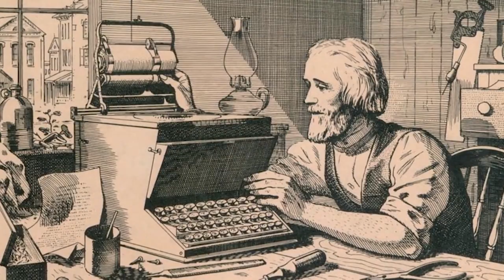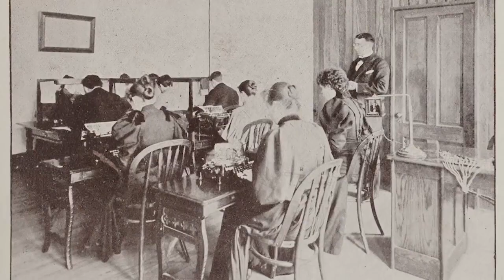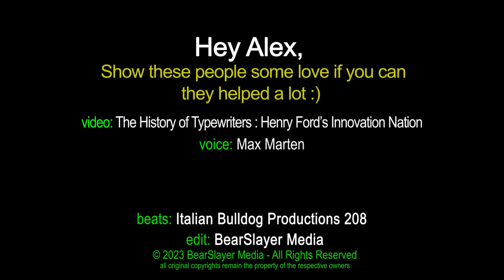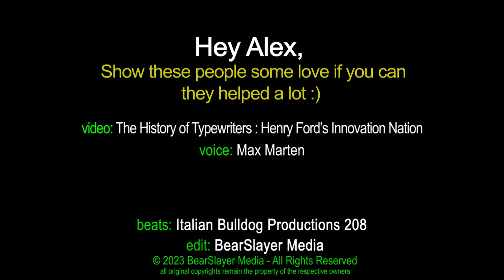About Typewriters on Max Marten's 5th Estate?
Step into the rhythmic world of typewriter development, an era where mechanical ingenuity met the written word. In the industrious offices and quiet studies of the 19th century, the typewriter began its clattering ballet, keys striking the paper with precision, birthing a revolution in communication. The steady click-clack of typebars and the chime of the carriage return were the heartbeat of progress. The typewriter transformed writing from an artisanship into a widespread professional skill, democratising the act of creation. Each letter hammered out was a testament to the machine's blend of functionality and design—a symbol of the new industrial age. As these devices evolved, their keys unlocked new potentials for writers, journalists, and businesses alike, turning a laborious process into one of seamless efficiency. This was the dawn of a new chapter in the saga of written expression, where technology amplified the reach and speed of our collective voice.

Max Marten’s - The 5th Estate?
Max is an Aussie Latvian Vlogger, Blogging Writer, Ex-Bouncer and Raconteur.
A man with a big heart and big opinions.

This channel is a vehicle to offer opinion and analysis of all things of interest.
Do you have something to say or want a platform to announce you have something to do?

As Max lives and works in Australia, he follows the MEAA Journalist Code of Ethics,

"Respect for truth and the public’s right to information are fundamental principles of journalism. Journalists search, disclose, record, question, entertain, comment and remember. They inform citizens and animate democracy. They scrutinise power but also exercise it and should be responsible and accountable."